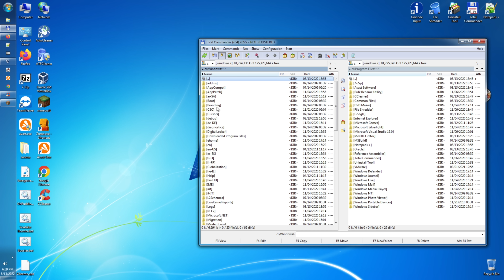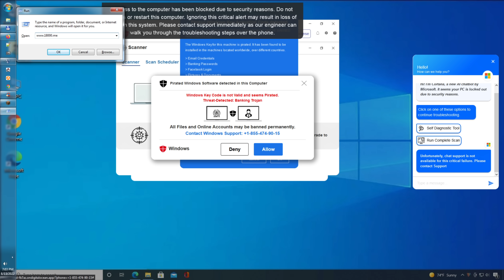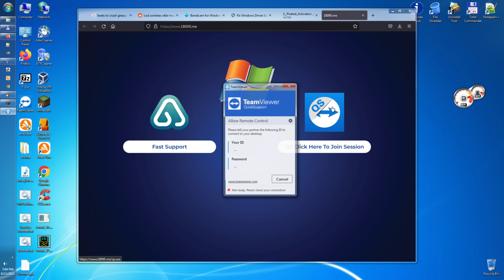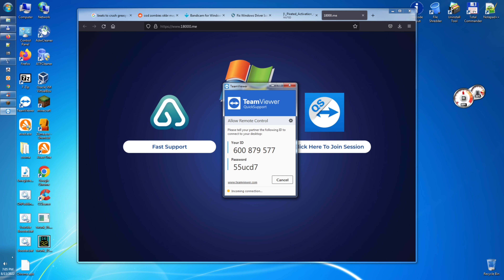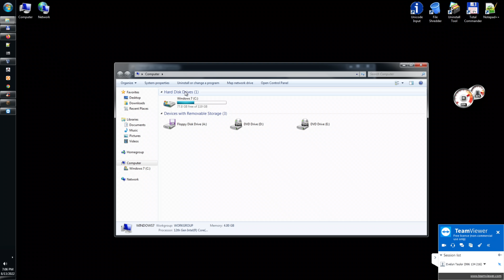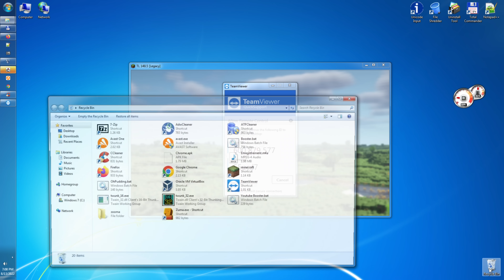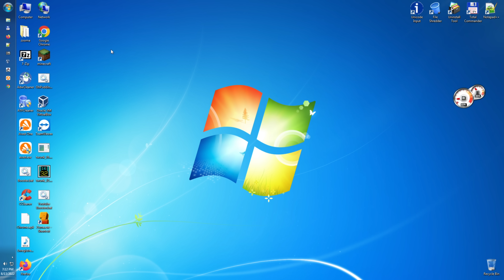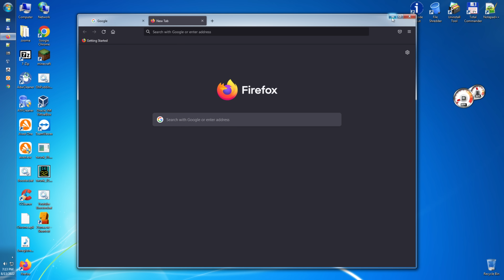Calling the «Microsoft Tech Support»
Today I am going to call one of the fake tech support scammers in hopes they will remedy my computer from a brutal infection...